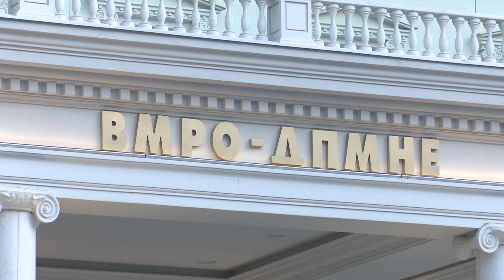Taravari: Koalicioni me VMRO-në, përgjigje ndaj koalicionit BDI-LSDM